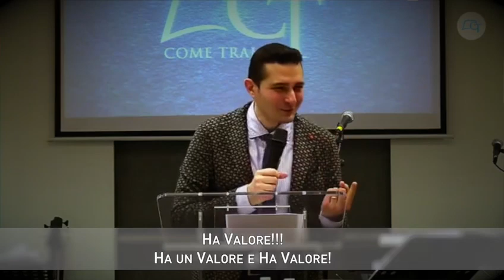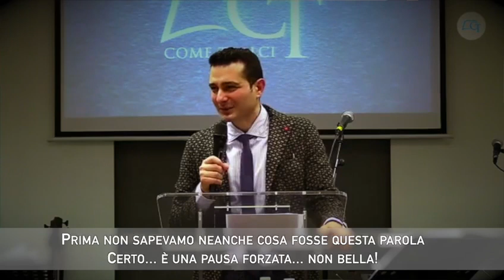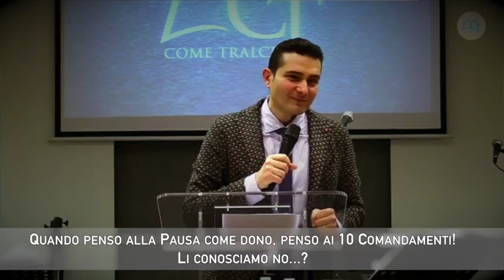Riflessione importante per te che forse ti sei dovuto/a fermare! Nico Battaglia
*Riflessione importante per te che forse ti sei dovuto/a fermare!*

Se il Signore ti ha messo IN PAUSA!

Le Pause... nella Musica non sono solo Assenze... ma sono dei RESPIRI! Sono queste... che danno spesso valore alle note...

LE PAUSE! I SILENZI... sono carichi di attesa... ILLUMINANO ciò che verrà... ma nel silenzio... nelle pause. spesso c'è il vuoto. E così è anche nel cammino con Dio!

Ci sono momenti dove la nostra melodia sprigiona copiosa... Ma poi ci sono anche le Pause... dove tutto sembra essersi fermato... ma il tempo scorre lo stesso... e arriverà così. Una melodia stupenda! ________________________________ Tratto da una predicazione di Nico Battaglia. Estrapolazione del Culto del 31 Gennaio 2021 LODI